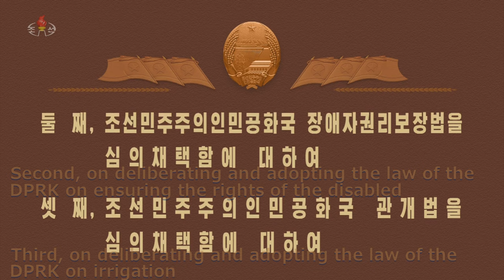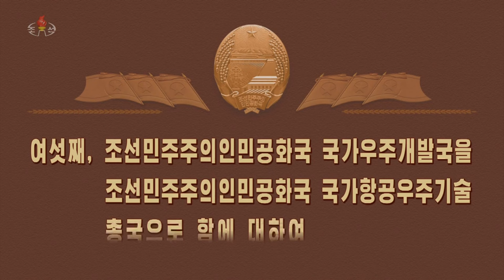조선민주주의인민공화국 최고인민회의 제14기 제9차회의 진행 9th Session of 14th SPA of DPRK Held 最高人民会議第１４期第９回会議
조선민주주의인민공화국 최고인민회의 제14기 제9차회의가 9월 26일부터 27일까지 만수대의사당에서 진행되였다.
회의는 온 나라 전체 인민이 강대하고 존엄높은 우리 국가의 창건 75돐을 청사에 특기할 혁명적대경사로 성대히 경축한 크나큰 민족적자부심과 애국의 열의를 더욱 승화시켜 뜻깊은 올해를 공화국의 발전행로에 크게 아로새겨질 위대한 전환의 해,변혁의 해로 빛내이기 위한 투쟁을 일층 가속화해나가고있는 시기에 소집되였다.
회의에는 최고인민회의 대의원들과 방청으로 당중앙위원회,최고인민회의 상임위원회,내각,무력,법기관,금융부문을 비롯한 중앙과 지방의 해당 일군들이 참가하였다
he 9th Session of the 14th Supreme People's Assembly (SPA) of the DPRK took place at the Mansudae Assembly Hall on September 26 and 27.
The session was convened at a time when all the people across the country are further accelerating the struggle to glorify this significant year as a year of great turn and change to be remarkably recorded in the development course of the DPRK by further promoting the great national pride and patriotic enthusiasm of having splendidly celebrated the 75th founding anniversary of our powerful and dignified state as a great revolutionary event to be specially etched in history.
Present there were the deputies to the SPA, and as observers officials concerned in Pyongyang and local areas including those of the Central Committee of the Workers' Party of Korea (WPK), the SPA Standing Committee, the Cabinet, armed forces and law enforcement organs and financial sector.
朝鮮民主主義人民共和国最高人民会議第１４期第９回会議が９月２６日から２７日まで、平壌の万寿台議事堂で行われた。
会議は、全国の人民が強大で尊厳あるわが国家の創建７５周年を歴史に特記すべき革命的大慶事として盛大に祝った大いなる民族的自負と愛国の熱意をさらに昇華させて、意義深い今年を共和国の発展道程に大きく刻み込まれる偉大な転換の年、変革の年に輝かすための闘いを一層速めている時期に招集された。
会議には、最高人民会議の代議員と、オブザーバーとして党中央委員会、最高人民会議常任委員会、内閣、武力、法機関、金融部門をはじめ、中央と地方の当該の活動家が出席した。